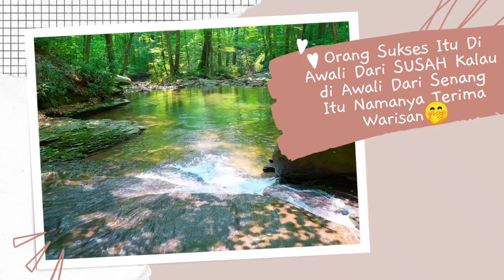semoga semua kita sukses.